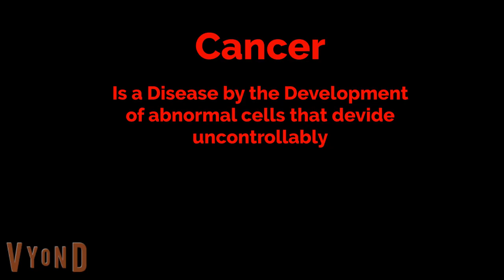Learn With Phineas And Isabella S1 Ep 1 Cancer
This is the first episode of The Learning Series With Phineas And Isabella